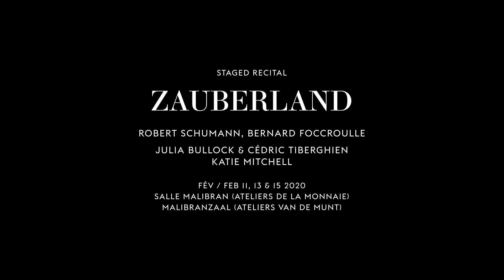Composer Bernard Foccroulle | How ‘Dichterliebe’ became ‘Zauberland’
In ‘Zauberland’, Robert Schumann’s ‘Dichterliebe’, cornerstone of the Lied genre, is paired with new compositions by Bernard Foccroulle. We payed our previous intendant a visit to ask him about his inspiration behind this engaged recital production.